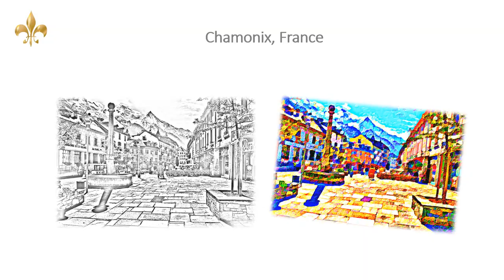Chamonix Spring trailer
Here`s a great new coloring page of spring in Chamonix, France.  Colouring is a great fun way to relax, unwind, and reduce stress. Happy Colouring!